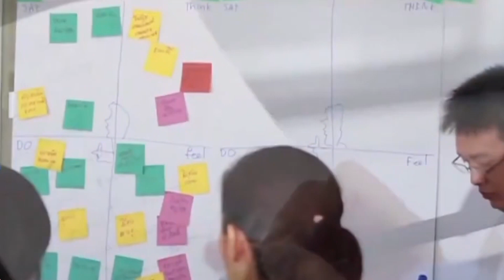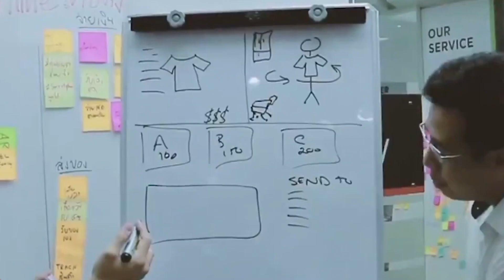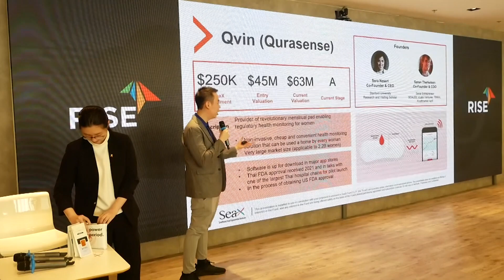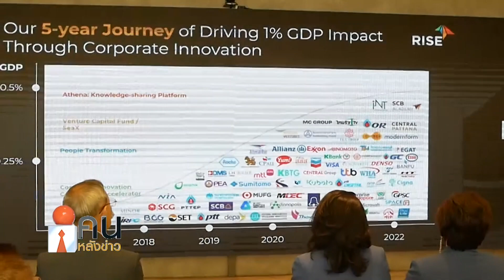HIDA2 ร่วมฟังบรรยายการดำเนินธุรกิจของ"บริษัทRISE"